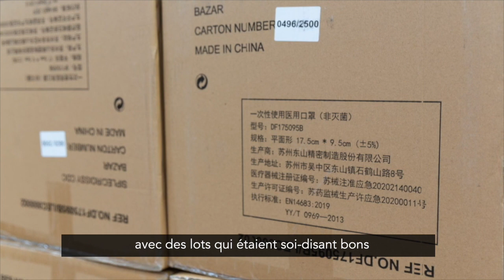Livraison de masques à Roissy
Voici les coulisses de la dernière livraison de masques en provenance de Chine, qui a eu lieu hier à Roissy !

Avec le déconfinement, la grande distribution a été invitée à rendre accessibles un maximum de masques à tous les Français. De mauvaises polémiques ont voulu faire croire qu’il existait des stocks cachés, spéculatifs. Tout ça c’était de la foutaise, voire des postures professionnelles ou politiques pour faire oublier une relative impréparation de leurs auteurs.

La vérité en ce qui concerne E.Leclerc, c’est que les avions sont arrivés progressivement selon un calendrier décidé par les administrations, et que tout le monde connaissait. Reste que ça a été une sacrée aventure.

Je voudrais remercier tous les collaborateurs qui ont mouillé la chemise, pour sécuriser l’approvisionnement des salariés et clients de l’enseigne  dans cette grande baston mondiale ! Merci aussi aux partenaires logistiques qui ont fait des prouesses.